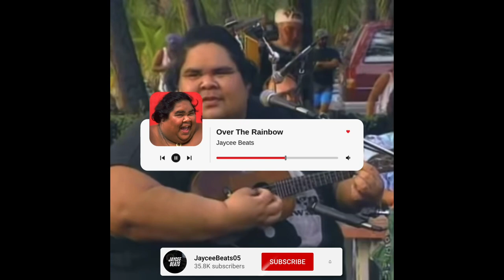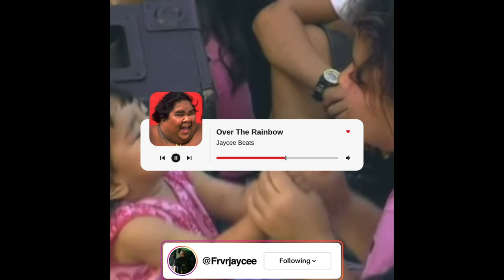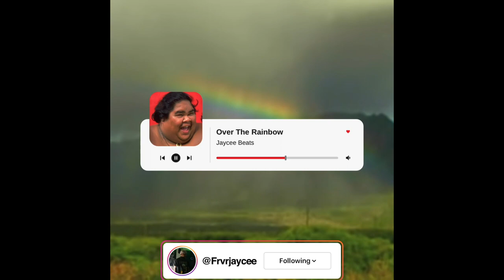(Sample) "Over The Rainbow" Israel Kamakawiwoʻole x 1TakeJay Type Beat 2022 (Prod. Jaycee Beats)